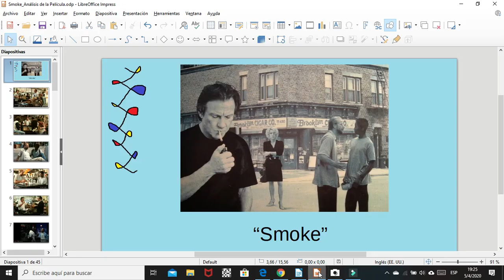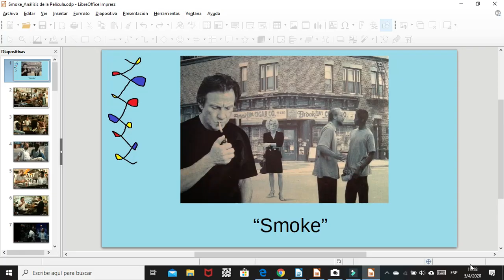CEPRAM Psicología Arte y Humor_Smoke 1era Parte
Córdoba Argentina.
Curso: Psicología a través del arte y el humor.
Análisis película "Smoke" 1era Parte.